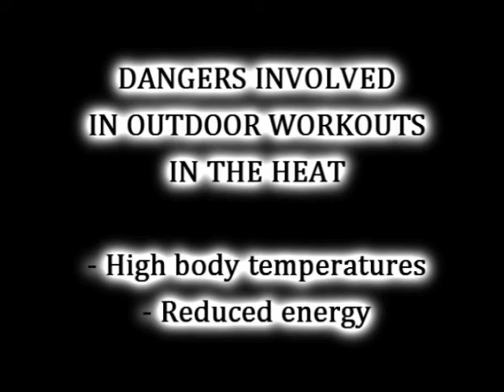DANGERS of EXERCISING OUTSIDE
In this video, some of the physiological dangers you should consider when you exercise outside.